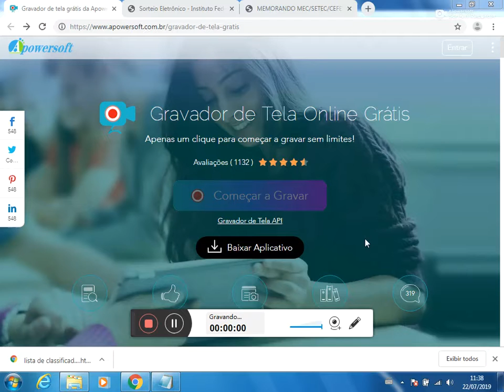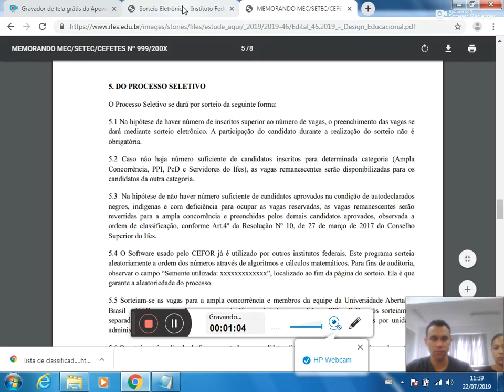Sorteio eletrônico Edital 46/2019 - Servidores do Ifes código 022